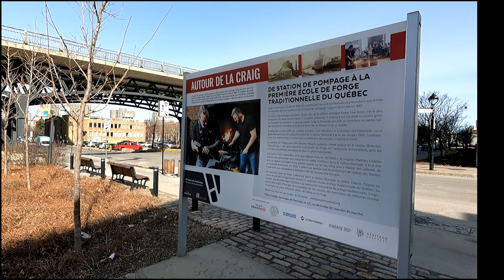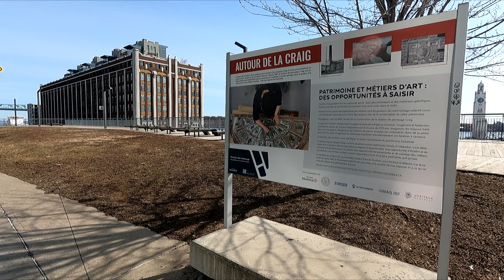Les plus grosses Inondations de Montréal !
Aujourd'hui on s'intéresses aux pires inondations qui ont eu lieu à Montréal à la fin du 19ième siècle. Un gros merci à Martin de @proposmontreal pour les animations!

PS: Je sais que @lhistoirenousledira a publié une vidéo sur le même sujet plus tôt cette semaine. Mais c'est vraiment un hasard que je sorte cette vidéo maitenant!

Pour les images d'archives:
-MUSÉE MCCORD / GEORGE CHARLES ARLESS
-Denis Tremblay Façade sud de la station de pompage Craig, 2000, avenue Viger Est (Ville-Marie)